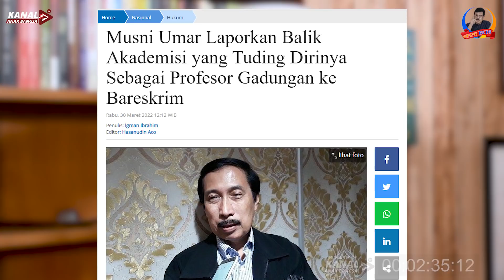PROFESOR PALSU MUSNI UMAR ? KOK BISA AKADEMISI NGAKALI PERATURAN NEGARA !!!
Ternyata gelar profesor (guru besar) Musni Umar tidak tercatat di Kementerian Pendidikan, Kebudayaan dan Ristek. Artinya gelar profesornya tidak sah menurut aturan negara.

Dia berdalih kampusnya yang memberi gelar profesornya. Apakah cara Musni Umar untuk mengakali peraturan negara karena dia memang belum memenuhi kriteria sebagai Guru Besar? Ikuti analisa Rudi S Kamri dalam OPINI RUDI berikut ini.